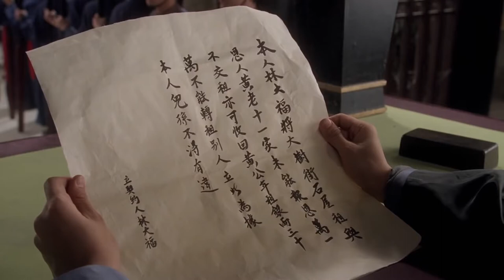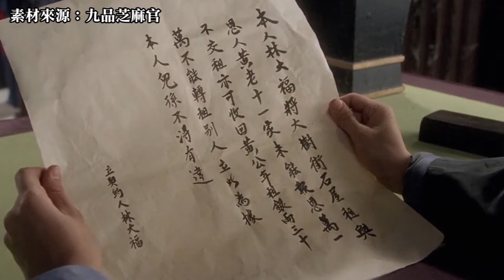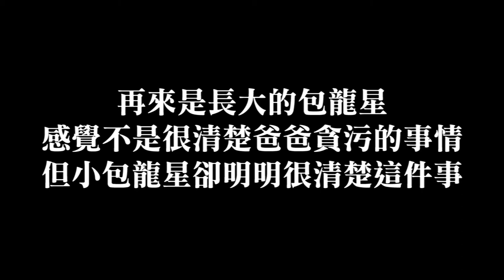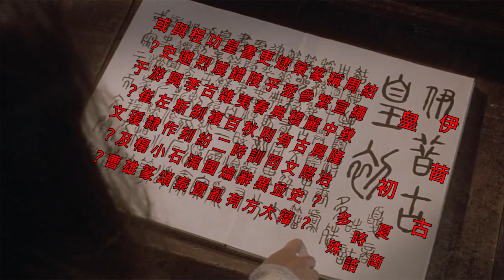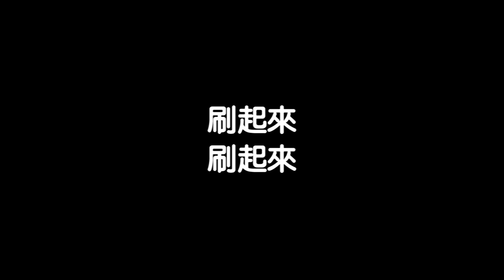電影問答2020︱【這電影你熟嗎】九品芝麻官之白面包青天大哉問【dukmEP09】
《九品芝麻官之白面包青天》
是由王晶執導
周星馳、吳孟達、張敏、鍾麗緹主演
是台灣第四台舊電影重播
周星馳電影重播率最高前三名
裡面一狗票瑯瑯上口的經典台詞
但其實你真的認識這部電影嗎？
《九品芝麻官之白面包青天》你熟嗎？
你能拿幾分呢？

《等級與分數》
初心級每題5分
職人級每題10分
達人級每題15分
魔王級每題20分